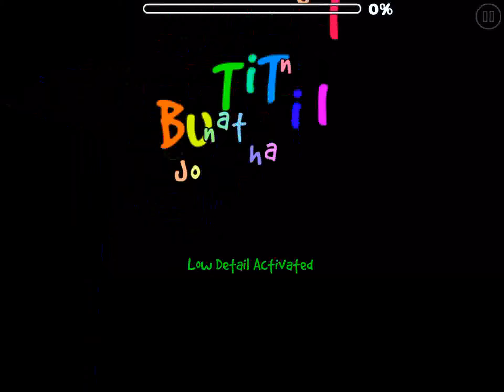Geometry dash | BuTiTi II 39%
AAAAAAAAAAAAAAAAAAAAAAAAAAAAAAAAAAAAAAAAAAAAAAAAAAAAAAAAAAAAAAAAAAAAAAHHHHHHHHHHHHHHHHHHHHHHHHHHHHHHHHHHHHH HHHHHHHHHHHHHHHHHHHHHHHHHHHHHHHHHHHHH HHHHHHHHHHHHHHHHHHHHHHHHHHHHHHHHHHHHH HHHHHHHHHHHHHHHHHHHHHHHHHHHHHHHHHHHHH HHHHHHHHHHHHHHHHHHHHHHHHHHHHHHHHHHHHH HHHHHHHHHHHHHHHHHHHHHHHHHHHHHHHHHHHHH HHHHHHHHHHHHHHHHHHHHHHHHHHHHHHHHHHHHH HHHHHHHHHHHHHHHHHHHHHHHHHHHHHHHHHHHHH HHHHHHHHHHHHHHHHHHHHHHHHHHHHHHHHHHHHH HHHHHHHHHHHHHHHHHHHHHHHHHHHHHHHHHHHHH HHHHHHHHHHHHHHHHHHHHHHHHHHHHHHHHHHHHH HHHHHHHHHHHHHHHHHHHHHHHHHHHHHHHHHHHHH HHHHHHHHHHHHHHHHHHHHHHHHHHHHHHHHHHHHH HHHHHHHHHHHHHHHHHHHHHHHHHHHHHHHHHHHHH HHHHHHHHHHHHHHHHHHHHHHHHHHHHHHHHHHHHH HHHHHHHHHHHHHHHHHHHHHHHHHHHHHHHHHHHHH HHHHHHHHHHHHHHHHHHHHHHHHHHHHHHHHHHHHH HHHHHHHHHHHHHHHHHHHHHHHHHHHHHHHHHHHHH